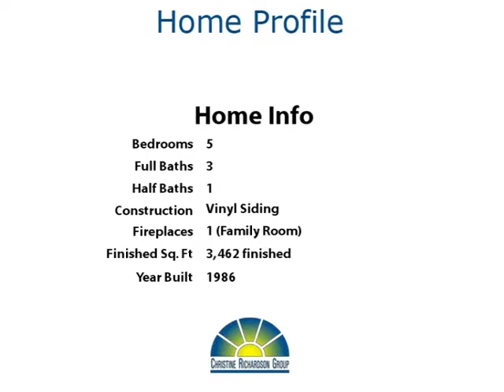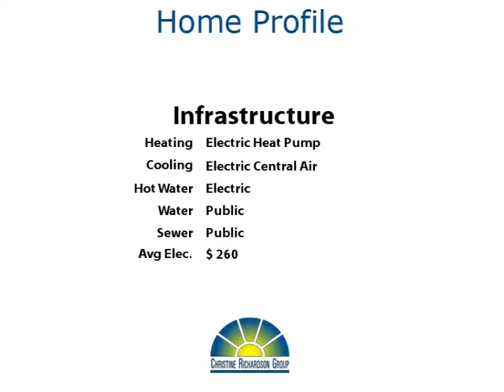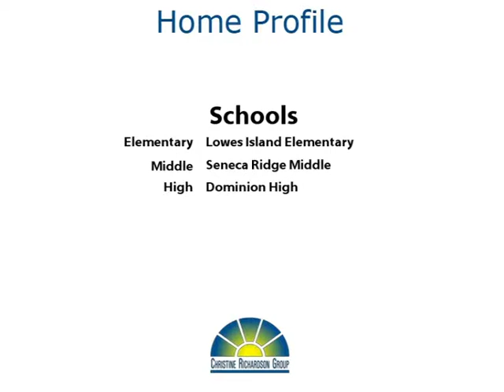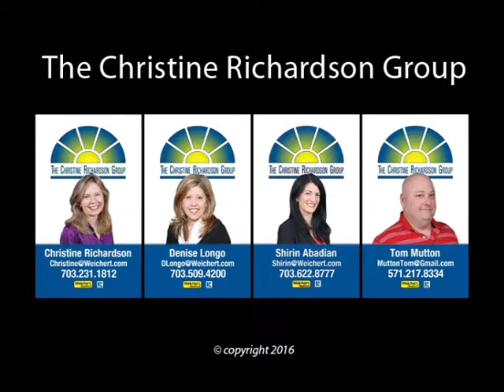Hello Monticello!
Yoo Hoo Youtubers!  Imagine finding a lovely Colonial home with 5 bedrooms, 3.5 baths, and a 2 car garage.  It has high ceilings, big windows, skylights, a master suite with huge closets, and a finished walk-out basement.  Just about everything on your wish list.  But then you look out the back and discover that it overlooks nothing but trees and a stream!  You have total privacy!  And to make it even better, you have a gorgeous screened porch with speakers and skylights to enjoy your private oasis from.  There's also a large deck for grilling and entertaining.  And a patio with hot tub.  Ta Da!  You have found your dream home!

Great Falls Forest offers a terrific location, just across the Fairfax County line into Loudoun.  The schools are considered some of the best in the County.  And you have several commuting options, including an express bus that's less than a mile away, and the new Wiehle Avenue subway stop, which is about 8 miles away.  Shopping and restaurants and parks are all very nearby, too.  Make your dream come true - buy this home today!    Thanks for browsing our listing and don't forget to tell your family and friends about it!